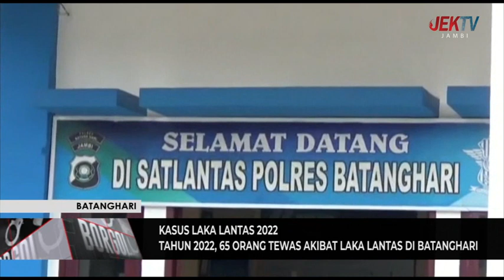TAHUN 2022, 65 ORANG TEWAS AKIBAT LAKA LANTAS DI BATANGHARI